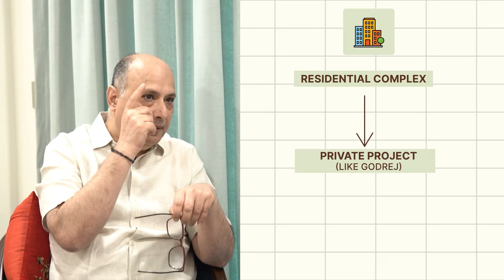S3E9 | Promoter Talk: Capacite Infraprojects Ltd | Subir Malhotra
In Conversation With Subir Malhotra, ED, Capacite Infraprojects Ltd. 🏗️

This week, we’re thrilled to have Mr. Subir Malhotra, Executive Director of Capacite Infraprojects, as our guest. Dive into the compelling story of how Capacite Infraprojects went from a modest garage venture with just three people into a leading EPC company with an impressive 8800 crore order book.

We discuss their value chain, revenue streams, and strategies for securing both private and public contracts. We also explore the current state of India’s real estate market, examining whether it’s in a bubble and how it has adapted to asset price inflation.

This episode offers a deep dive into the construction and real estate sectors. Tune in to discover the journey behind Capacite Infraprojects' success and gain expert perspectives on industry trends.

0:00 Introduction
1:33 More about the promoter
3:40 IPO Launch
11:00 Value Chain ( Private Sector VS Government Sector )
18:36:Bidding for government projects
20:35 Order Book
23:03 Shift to government sector
26:38 RERA guidelines
27:21 First Government Project
27:36 Government vs Private Sector Payout
28:10 Gestation Period and LoC
32:25 Liability in project delay
36:39 Debt position
38:53 Expansion Plans
41:45 High-rise and Super high-rise building
43:40 Revenue from government sector
44:31 Are prices of real estate a bubble?
47:51 Company’s Vision

Additional Disclosure-

1.We are Green Portfolio, SEBI Registered Research Analyst vide Registration No.: INH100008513 & SEBI Registered Portfolio Managers vide Registration No.: INP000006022.

2.⁠ ⁠We have the following financial interest in the company when taking this interview: The company is not a part of any of our funds.

3.⁠ ⁠Neither the directors nor the interviewer holds any shares of the company.